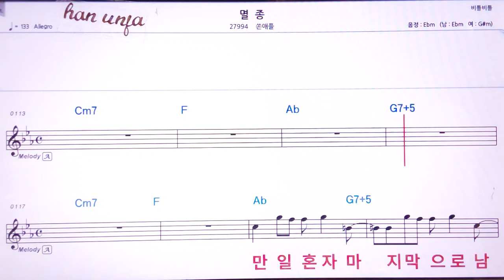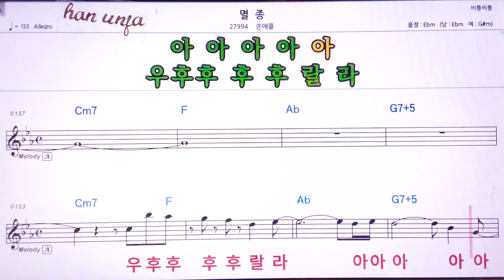💖멸종/쏜애플 👍MR,유투브 노래방,가라오케 악보 코드 가사 ,Karaoke,반주